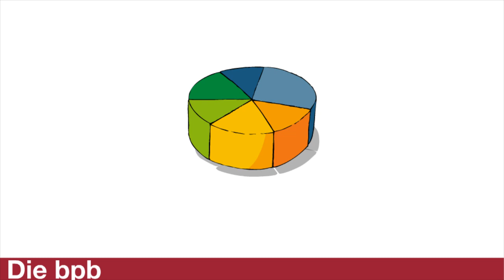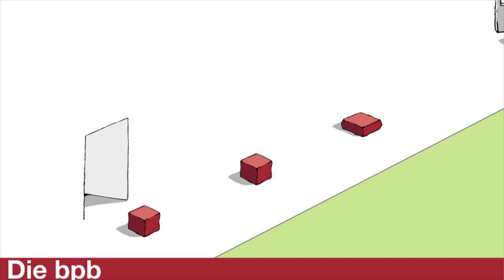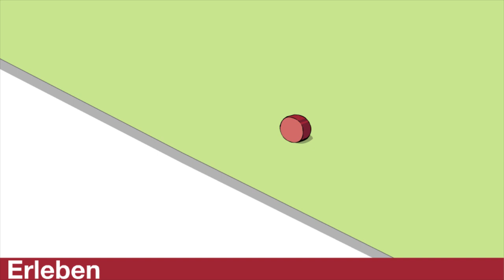Was macht eigentlich die Bundeszentrale für politische Bildung?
Sicher sind auch Sie schon einmal mit politischer Bildung in Berührung gekommen! Im bpb-Zeichentrickfilm von Stefan Eling erklärt der Sprecher der Sendung mit der Maus, Armin Maiwald, die Arbeit der bpb in 5 Minuten.